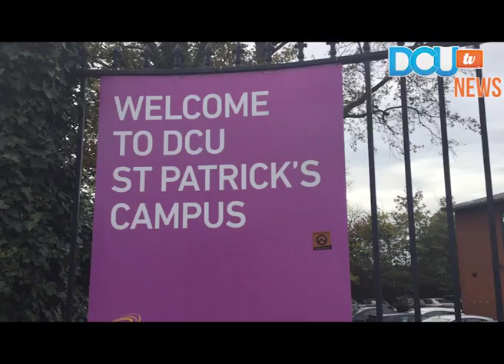DCUtv News: No successful applicants for Irish and Journalism 2017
There was no intake for BA i nGaeilge agus Iriseoireacht (Irish and Journalism) in DCU for the 2017 academic year. According to Colm    Ó Ciardubháin, not enough Leaving Cert students met the requirements.

Report by Alex Dunne & Michelle Townsend